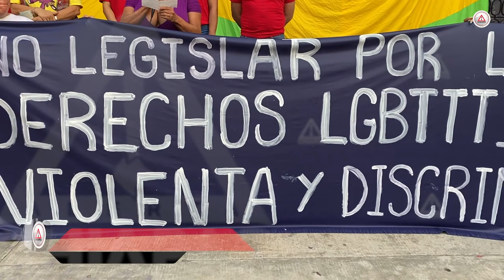Ser gay en Chiapas: Insultos, discriminación e intentos de homicidio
El 17 de mayo fue el Día Nacional de la lucha contra la Homofobia, y en Chiapas la comunidad LGBTTTIQ+ protestó frente al Congreso del Estado para demandar los pendientes legislativos.